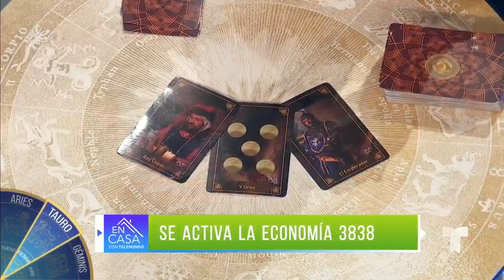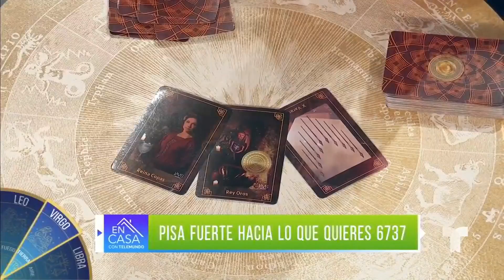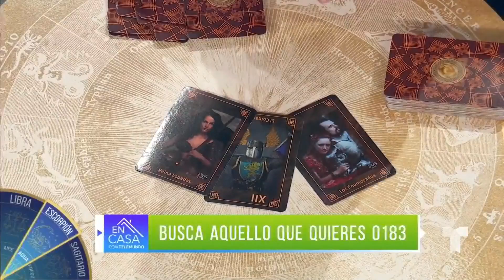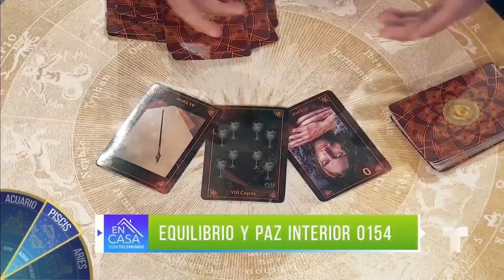Javis Predice nos da las mejores recomendaciones para esta semana según tu signo | Telemundo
Javis Predice nos da las recomendaciones del horóscopo para esta semana de acuerdo a tu signo.